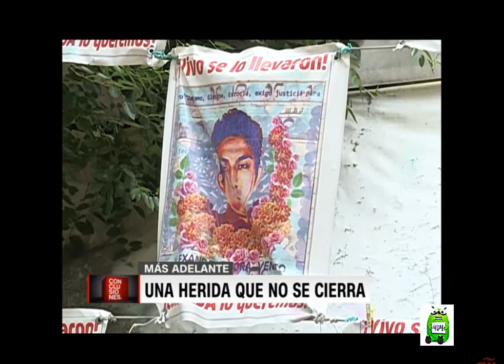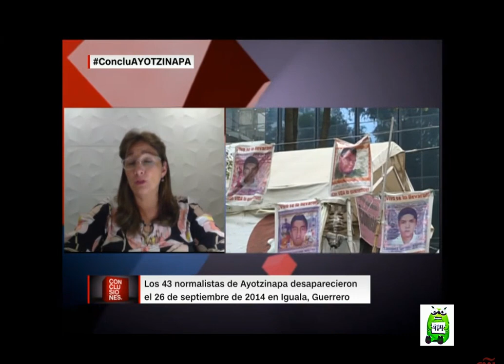Conclusiones. Martes, 28 de Septiembre de 2021 con José Manuel Rodríguez.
Los invito a jugar y apoyarme siendo mi referido al registrarte en RollerCoin, un simulador de minería de criptomonedas con retiros reales de criptomonedas👑. Sus primeros 1000 Satoshis gratis por registrarte con mi enlace!  🎮

☑️ Apóyame con la Criptomoneda DASH:
Xf7CVKkzuc5z8iuBDsPsaC7SzK3MQ8YaHf
☑️ Apóyame con la Criptomoneda LITECOIN
LZRdHirvJ5ZU27tU3khE12J2Vz69djyTev